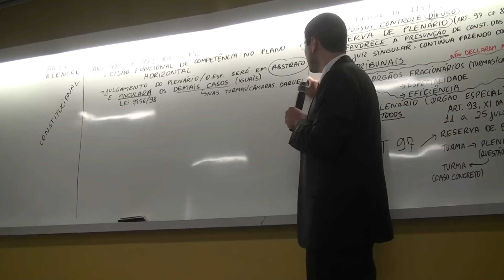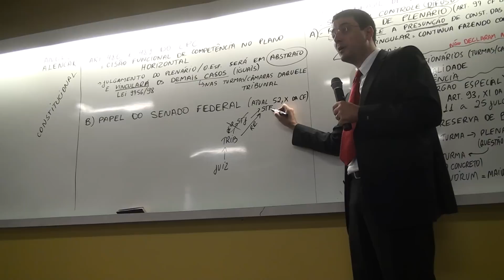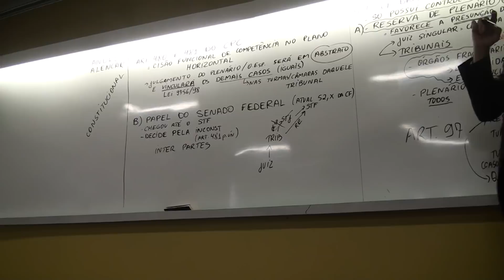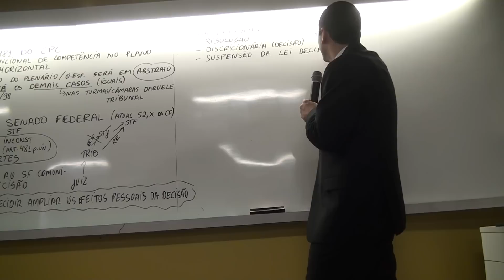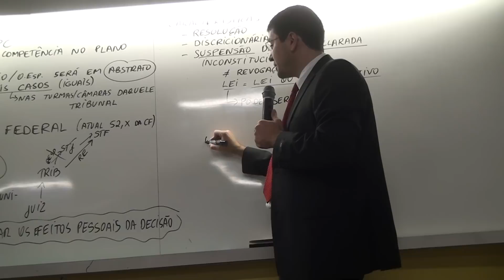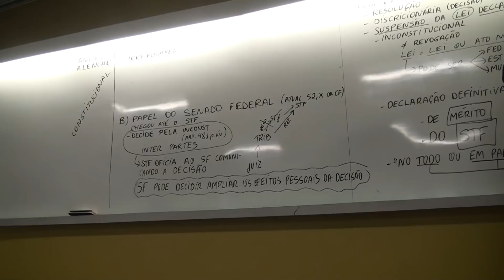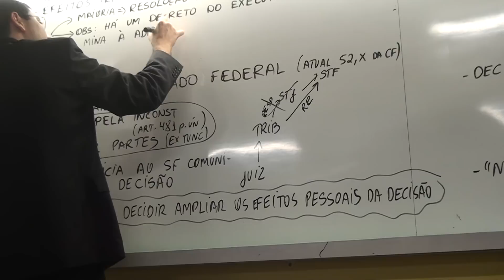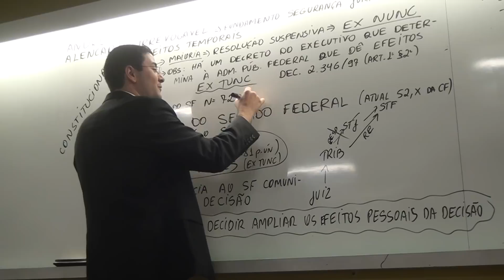PARTE 06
Curso de controle de constitucionalidade sob o enfoque histórico.